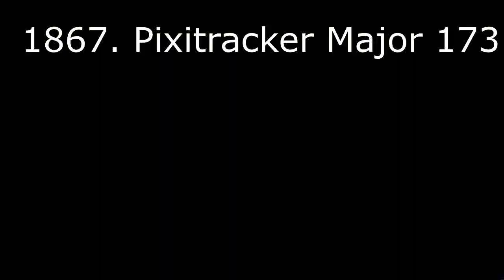Tadake Sounds Render Pack Collection Extended^143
TheKlaskyCsupoFanTheCocomelonHaterOfficial makes Extended^144:
1876. Q Major
1877. Pixitracker Major 762
1878. TealBalloony Major (NEW EFFECT)
1879. G Major 2
1880. C Major
1881. Pixitracker Major 8
1882. 1st Center Effect
1883. G Major 7
Sources:
Video: Colorize Red 0 Green 255 Blue 70 Audio: Pitches AVS 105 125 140 Put TealBalloony Profile Picture on the screen
Khaled Istaiteh makes Extended^145:
1884. Pixitracker Major 752
1885. G Major 10
1886. Videoup V8.1
1887. Clearer
1888. Pixitracker Major 35876
1889. G Major 75
1890. Ensemble Effect 6.0
1891. Videoup V5.2
1892. Radioup V2.3
1893. Supersaw Effect 1.0
1894. G Major 100
1895. Weird Code
1896. G Major 65
1897. Pixitracker Major 6583.MIDI
1898. G Major 65
1899. G Major 44 by CYRYOUSBOI02
1900. X turns into BFDI 11 Ending
Sources:
1886. BFDIA 3
1887. klasky csupo center effects
1889. BFDI 4 Ending
1891. Target Logo
1892. BFDI 11 Ending
1893. Peugeot Logo
1895. BFDIA 4 Ending
1897. BP Logo
1898. McDonalds Ident 2014
1900. The Real 800
Ending: BFB Leafy